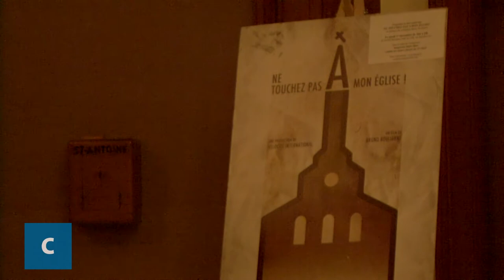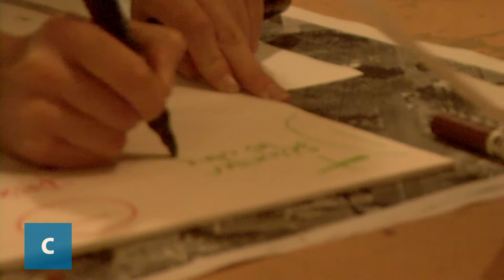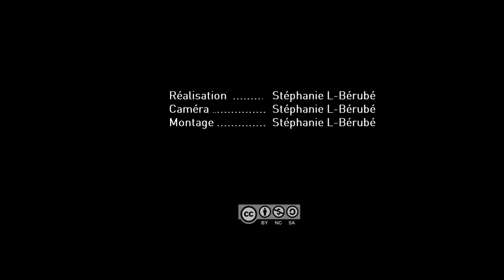Imaginons St-Marc: Troisième semaine...: patrimoine, réappropriation par la requalification